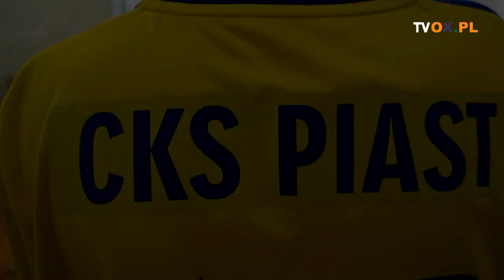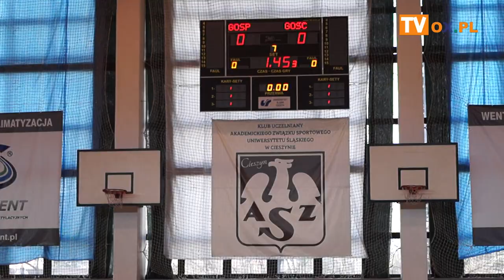[FLESZ] TURNIEJ "CKS PIAST CUP" Cieszyn 02.12.2018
┌ Rozwiń Opis